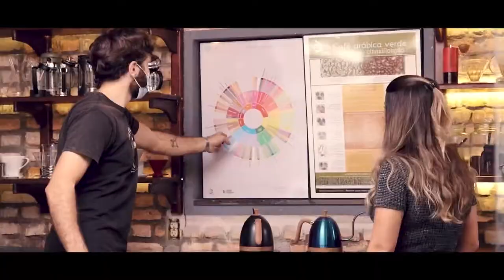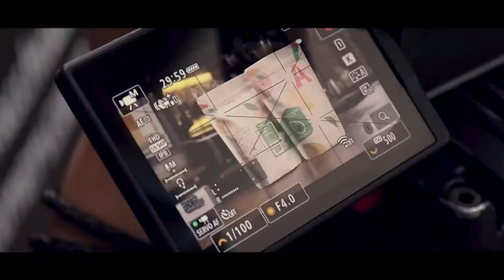Gravação Curso Online | Vlog Making Of | Canon SL3 | Daniel MAG